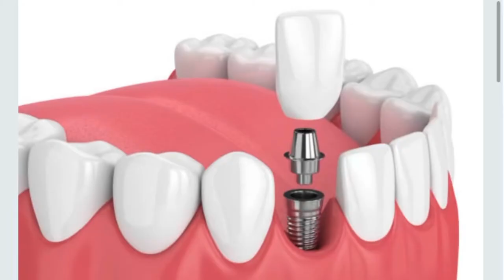What have been some changes you have seen in dentistry since 1994?